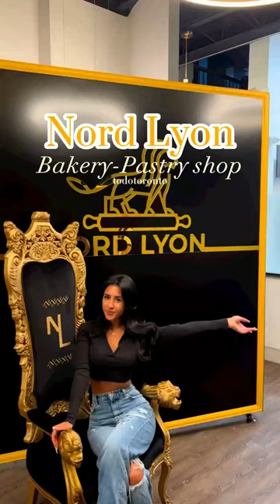Grand opening all-you-can-eat brunch buffet this Mother’s Day weekend in Toronto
Thingstodo Join @nord_lyon for their Grand Opening all-you-can-eat Brunch Buffet this Mother’s Day weekend 🥐 Spoil your mom with a French feast! 🌸⁠
📅 May 13-14 from 9am-2:30pm⁠
⏰ 2-hour seating⁠